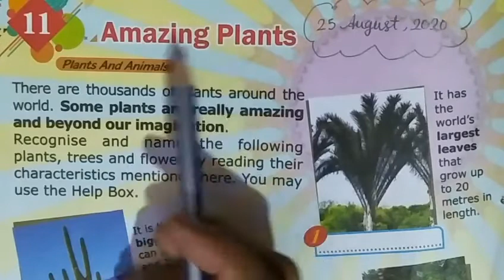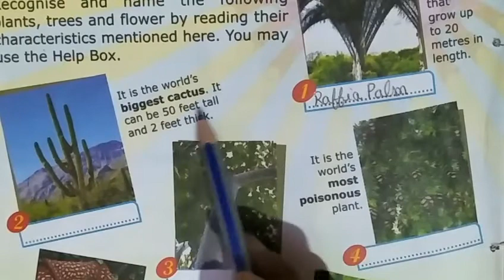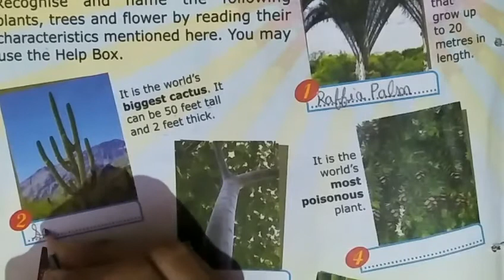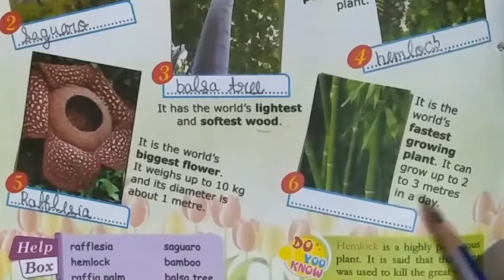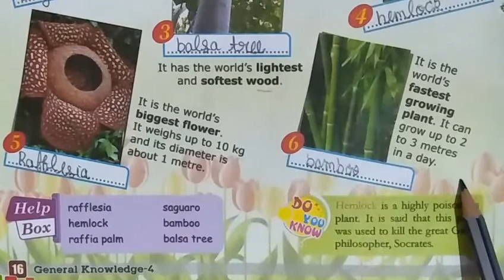Class - 4th Gk. Ch - 11 Amazing Plants